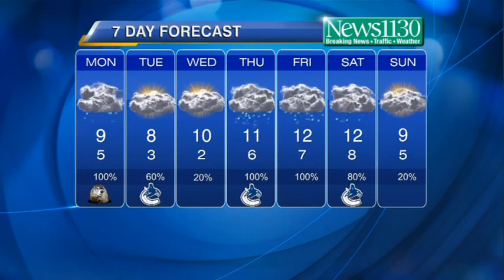Latest Forecast February 2nd